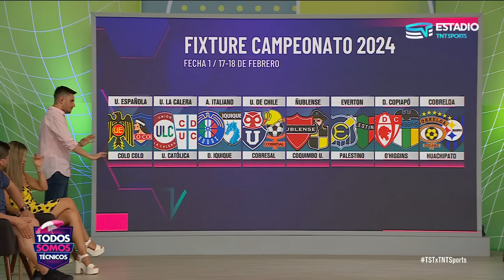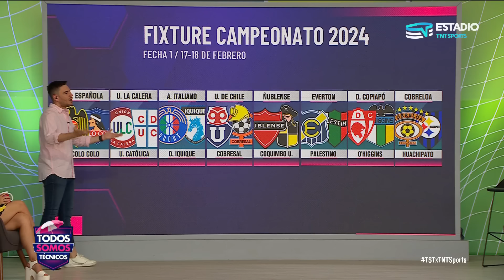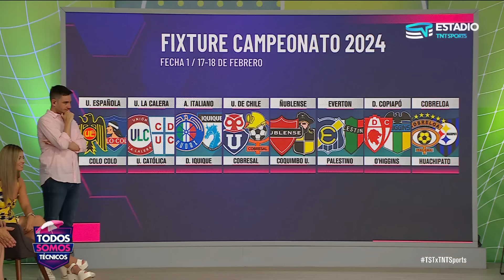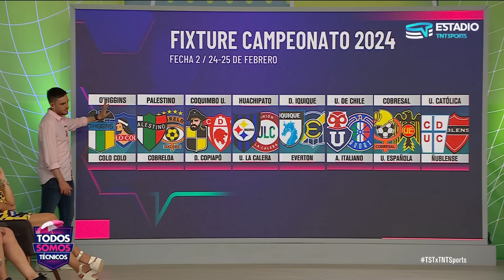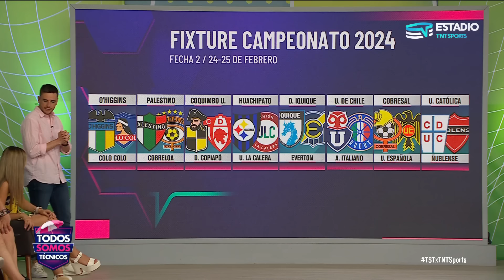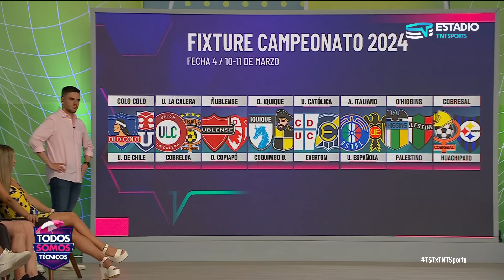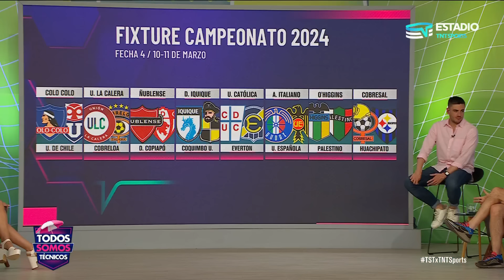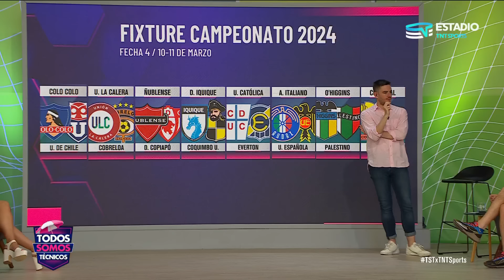Todos Somos Técnicos - Fechas clave del calendario del fútbol chileno | Capítulo 16 de enero 2024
Analizamos minuciosamente el recién confirmado calendario del Campeonato Nacional 2024. Exploramos las fechas clave, encuentros destacados y detalles que marcarán la pauta en la próxima temporada del fútbol chileno.